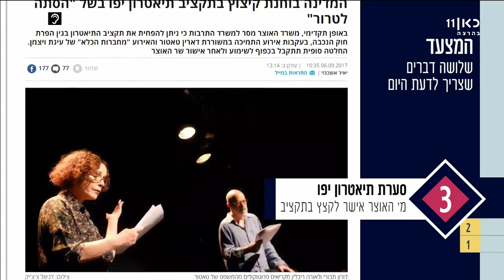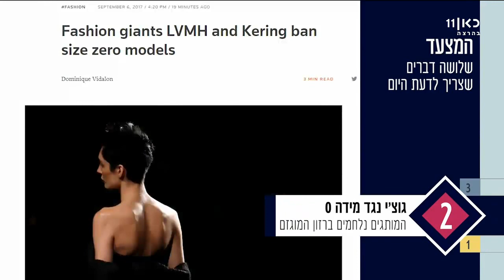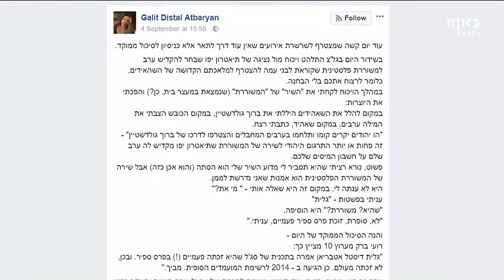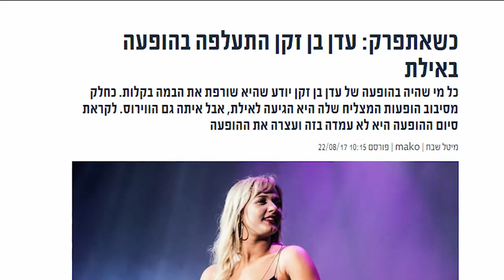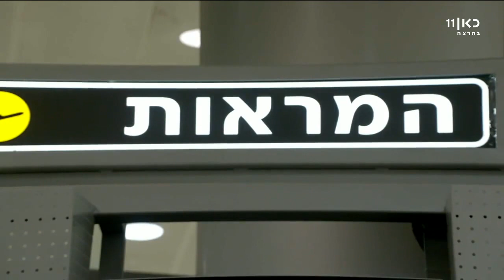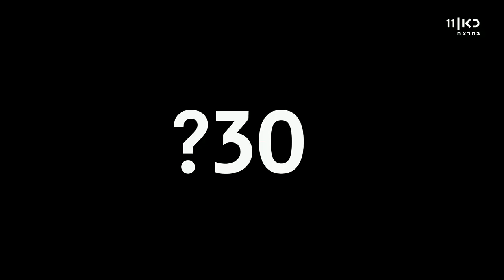מועדון תרבות | עם שפרה קורנפלד ודפנה לוסטיג 6.9.17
כאן | תכנית תרבות יומית, בהגשת שפרה קורנפלד ודפנה לוסטיג, הסוקרת את הדברים הכי מעניינים שקורים עכשיו בסצנת התרבות הישראלית.